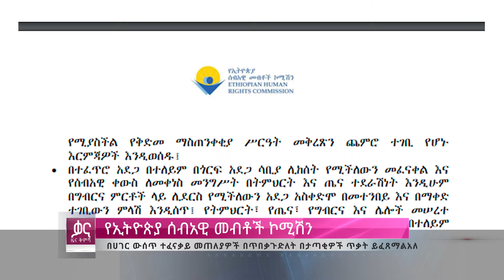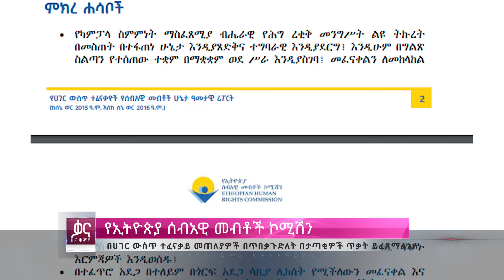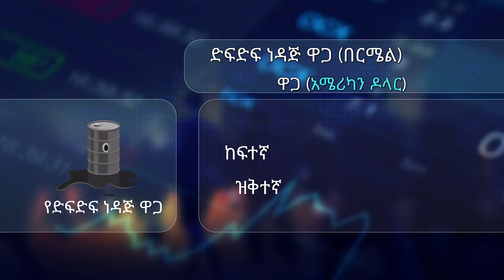ቃና ዜና ቅምሻ (ጥቅምት 19, 2017) | Kana News Highlights